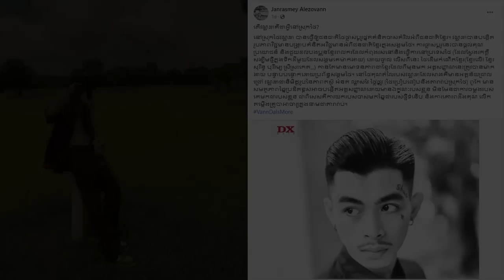គុណតម្លៃធំណាស់! Vannda-វណ្ណដា ផ្លាស់ប្តូរផ្នត់គំនិតចាស់គំរិលជនជាតិថៃមកលើជនជាតិខ្មែរ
--ព័ត៌មានទី១៖គុណតម្លៃធំណាស់! Vannda-វណ្ណដា ផ្លាស់ប្តូរផ្នត់គំនិតចាស់គំរិលជនជាតិថៃមកលើជនជាតិខ្មែរ
--ព័ត៌មានទី២៖ ពេជ្រ សោភា បិទបញ្ចប់ពាក្យចរចាមអារ៉ាម
ព័ត៌មានតារា= សកម្មភាពអ្នកសិល្បៈនៅក្នុងដៃរបស់អ្នកដោយគ្រាន់តែចុចសាប់ស្រែបឆាណលនេះ។